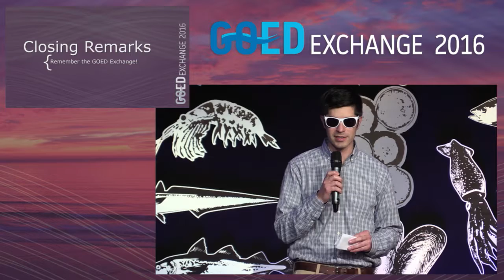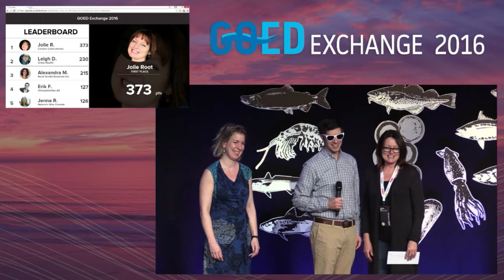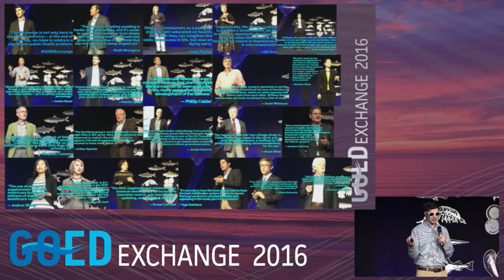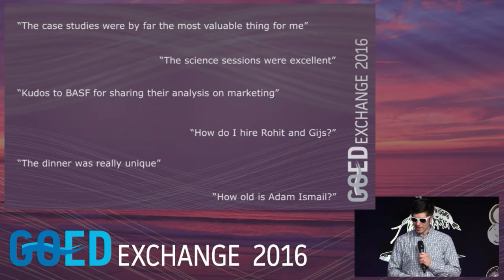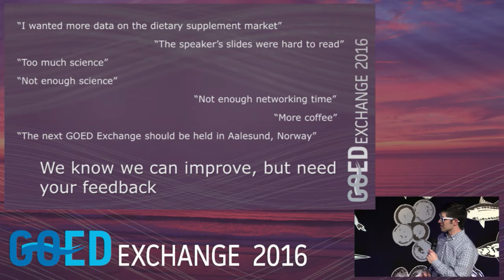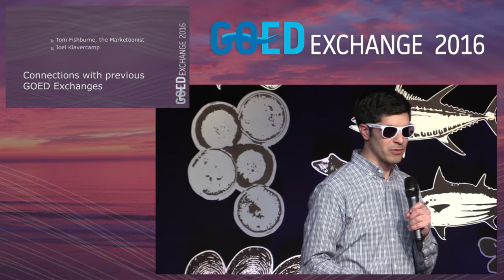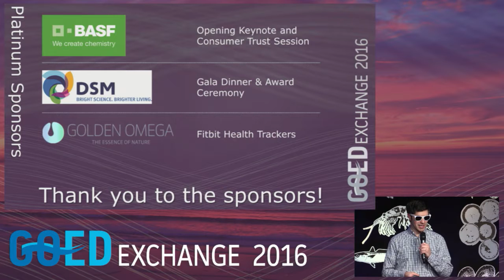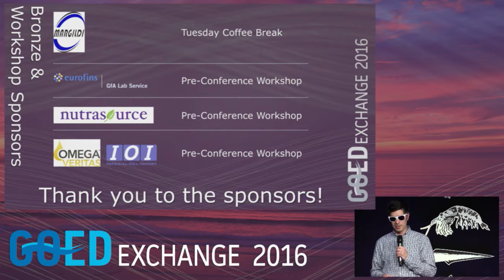Ismail — Closing Remarks (Exchange 2016)